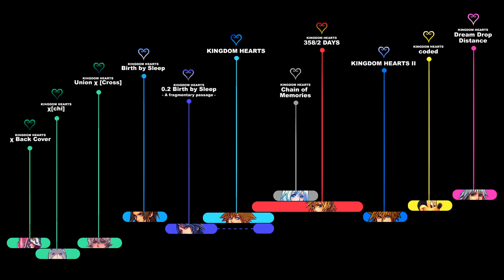KINGDOM HEARTS TIMELINE - Episode 66: False Memories and Real Feelings